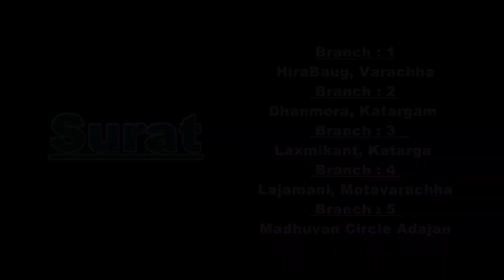Branch No:5 Adajan || Ab Garba Karegi Puri Duniya